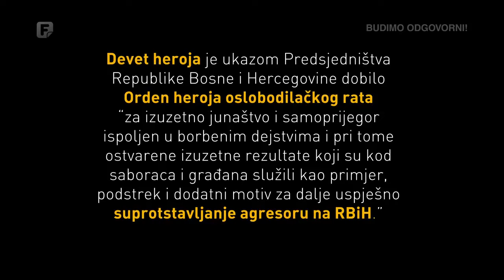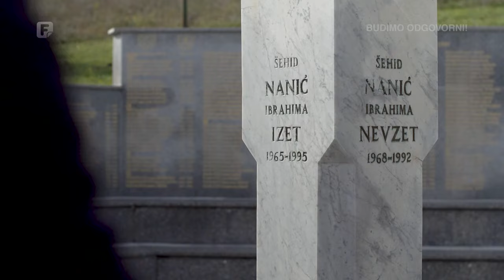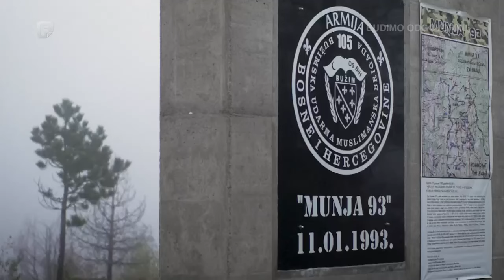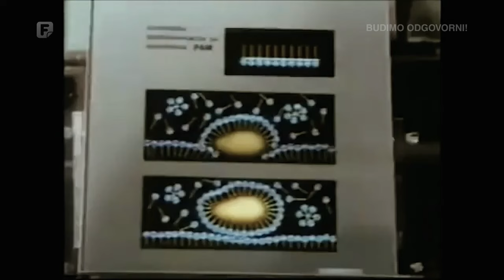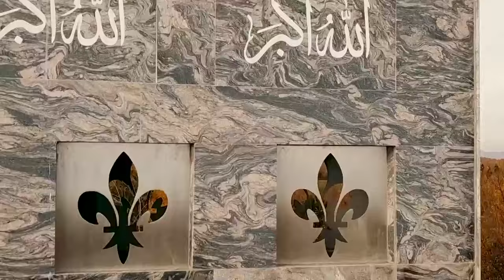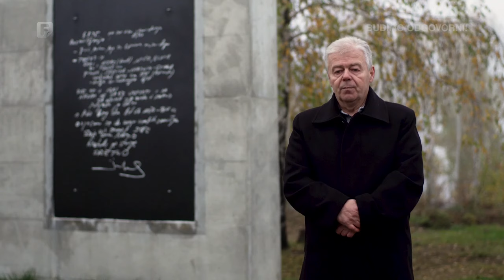Dokumentarni film: Heroji, Izet Nanić, 1. dio.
Malo ko zna kako je Izet Nanić je napustio JNA i iz Kragujevca došao u svoj rodni Bužim. Njegov otac, otac sedam sinova Nanića, bio je protiv Izetovog preuzimanja komande, ali nakon smrti njegovog brata Nevzeta Nanića, Izet je odlučio da preuzme na sebe sve što je bilo moguće. Borci tad već oformljenje 105. brigade stajali su uz svog vođu. Za ovog čovjeka, stratega, borca i starješinu kažu da nije znao psovati, a da je njegovo: „Čudim se ja tebi,“ bilo vrhunac opomene. Linije koje je on u samom početku uspostavio na granici sa Repubikom Hrvatskom do kraja rata su ostale netaknute. Način djelovanja njegovih jedinica je bio prepoznatljiv u cijeloj zemlji i to zbog načina na koji je koristio borbeni moral, faktore iznenađenja i poznavanje terena. Zbog Nanićevog uticaja na njegove bužimske vitezove Bužim je postao sinonim za pobjedu. Rijetkost je čuti priču o čovjeku čiji vojnici probijaju neprijateljsku teritoriju sa po pet metaka u cijevi, a još je veća rijetkost da pojam maštovit ide uz vojskovođu kao što je išao u Izeta Nanića i sve njegove akcije kojih je bilo mnogo do augusta 1995. kada je komandant Nanić ubijen metkom iz neprijateljske zasjede.